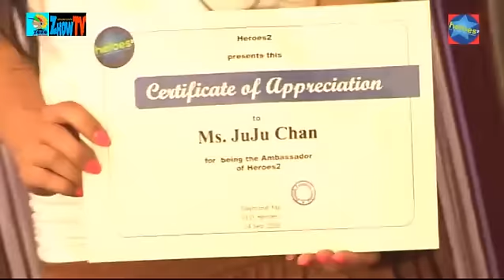Heroes2 Press Conference on Sept 24, 2010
眾星撐環保新力量賀Heroes2 TV 啟播

"Heroes2新星大作戰" 記者招待會

以《窮富翁大作戰》主角JuJu(陳鈺芸) 為親善大使的環保組織Heroes2正舉辦 "Heroes2環保新星大作戰"，召募有環保觸覺及表演才華的男女新力量，開展銀色旅途，為環保出一分力。

經過競爭激烈的初賽面試甄選及環保日營等活動，6男6女總決賽入圍者順利誕生，剛在社交網站上接受公眾投票。同時，由JuJu主持的Heroes2 TV 首集亦在積極製作中。為隆重其事，Heroes2將舉行Heroes2 TV 啟播禮 暨 "環保新星大作戰" 記者招待會，詳情如下:

Heroes2 TV 啟播禮 暨 "Heroes2新星大作戰" 記者招待會

日期:      9月24日(五)
時間:      下午6:30 -- 7: 30 (下午6:15 接待)
地點:      Den Wine Tasting Bar (香港灣仔皇后大道東202號QRE Plaza10樓 (合和中心對面))

內容:      -    介紹Heroes2 主席、理事會成員 及 親善大使JuJu(陳鈺芸)
-    Heroes2 TV 啟播儀式
-    6男6女總決賽入圍者與傳媒見面
-    藝人名人嘉賓分享環保心得
-    傳媒訪問

出席名人藝人包括:   藝人 陳鈺芸 JuJu Chan 、歌手 鄺祖德 Enrico Kwong、歌手 郭力行 Rico  Kwok、歌手 甄穎珊 Carisa Yan、Heroes2總裁 葉偉強Raymond Yap、電影導演 司徒永華 Antony Szeto, 歌手 羽翹 Ava 等等。